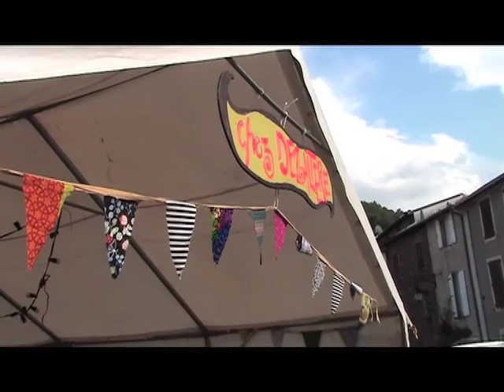Jams 2013 les géants